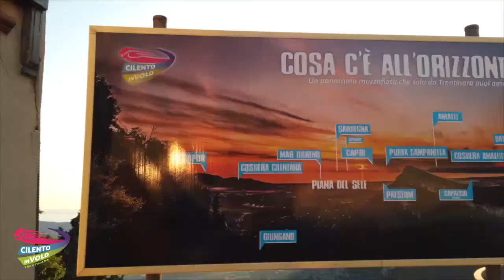41 federica e massimiliano 25 08 2020